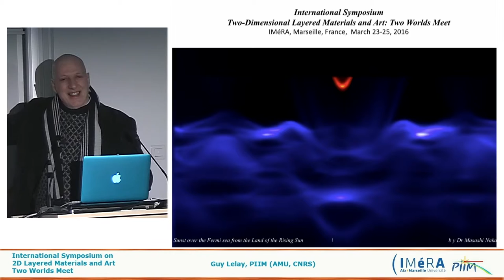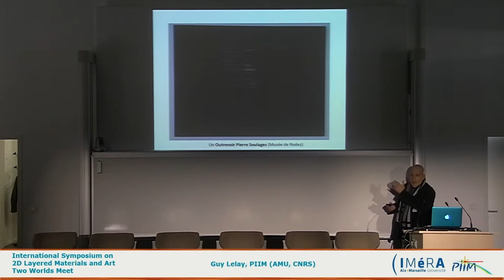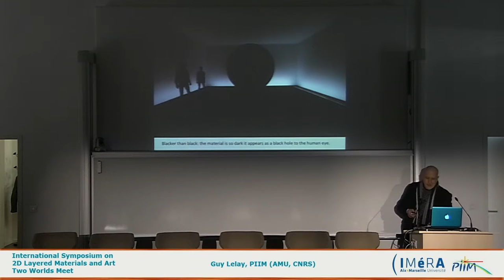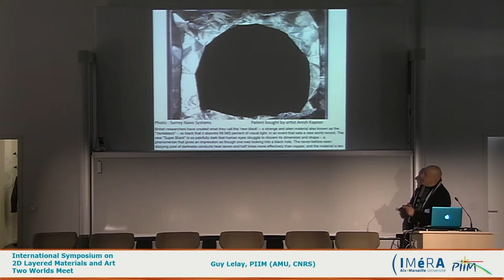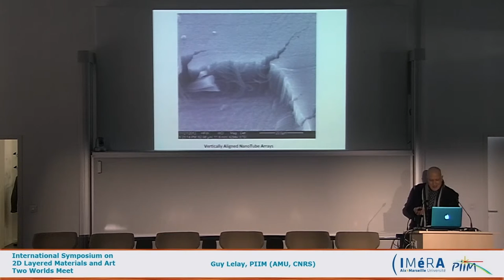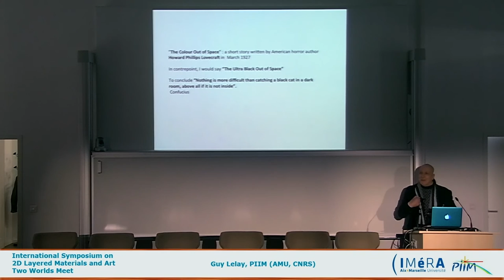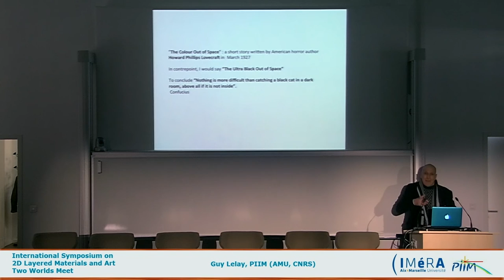Introduction par Guy Le Lay, Professeur émérite AMU, Laboratoire PIIM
IMéRA (AMU), Marseille
International Symposium "2D LAYERED MATERIALS AND ART: TWO WORLDS MEET"
March 23-25, 2016 - en partenariat avec le laboratoire PIIM (AMU, CNRS), dans le cadre de la résidence de Paola de Padova (IMéRA fellow, CNR-ISM Rome)